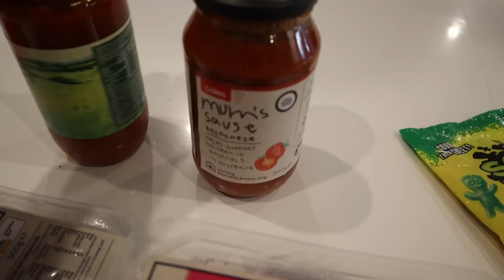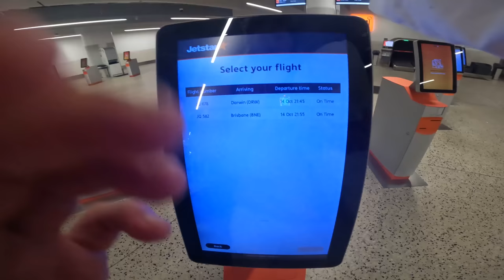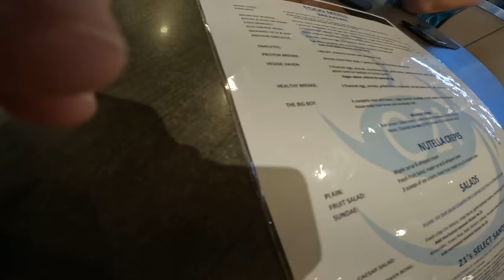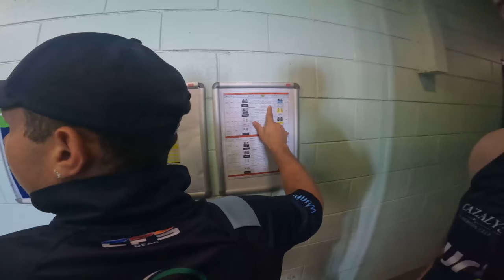GAME WINNER: Game Day Vlog (Round 3: Buffaloes v Tiwi) Prime Train | Tom Baulch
Prime Train / Tom Baulch is back in the NTFL playing for the Darwin Buffaloes! After missing out on the finals last year, Prime & the buffs are hoping this season is different!

Prime played on the wing and through the forward line during the game. Amassing 30 disposals, 12 marks and 2 goals.

Musashi (CODE: PRIME30)
Sumo Strength (CODE: BAULCHY5)
Manscaped (CODE: PRIMET)
EPJournals (CODE: PRIME)
Hypnos Reovery (CODE: PRIME10)
Tomorrow Skincare (CODE: PRIME)
LRF Sport
Lululemon
Muscle Nation
Gymshark
Game Bytes
Puma
Total Compression
LUP Labs
Modex
Penny for your Threads
Twosvge
Rixx Eyewear